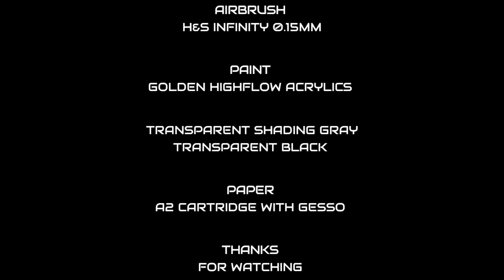Airbrushed portrait ink episode 2